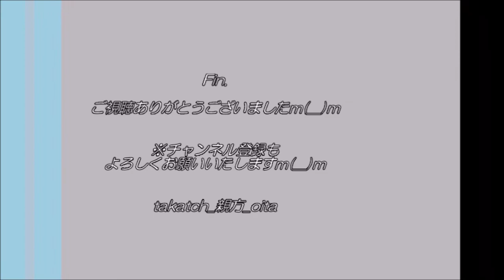ピズタチオ お笑いショー～大分トリニータvs北海道コンサドーレ札幌2020～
20201212@昭和電工ドーム大分
大分トリニータvs北海道コンサドーレ札幌

お笑い芸人の好きなサッカー選手は…！？ジャン！（白目）

※公式発表時間よりも５分早く開始。
　申し訳ございませんが、序盤のネタを拝見できず…ｍ(__)ｍ
　（お手洗いにいた私は、「それいけコロリン」のようにお手洗いを飛び出して会場に駆けつけました（苦笑））